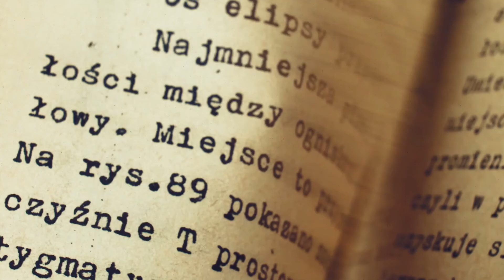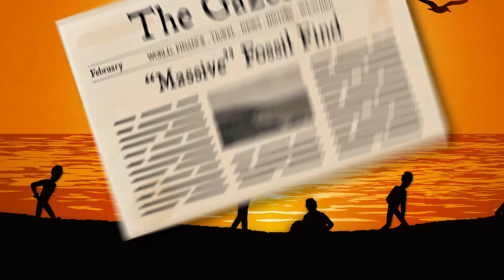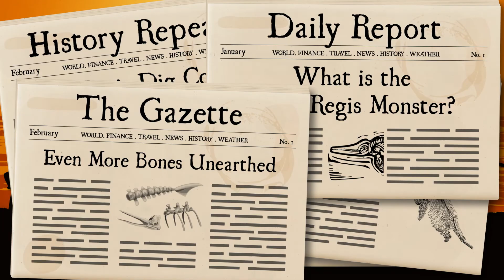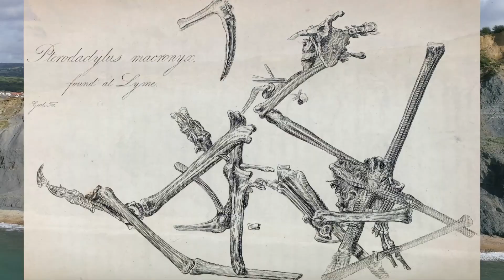The Real-Life Dinosaur Hunter! | Jurassic World Presents WHAT THE PAST?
Jurassic World makes working with dinosaurs seem exciting, especially when they’re chasing you down the street! But there’s a lesser- known fossil hunter out there who was just as adventurous... and a lot more real: her name was Mary Anning.

Written & Directed by: Matt Levy
Edited & Animated by: Matt Schneck
Executive Producer: Judy Meyers